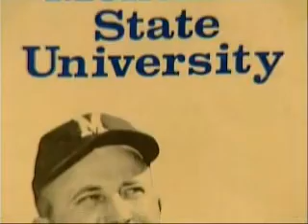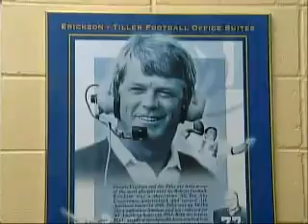DE story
my piece de resistance on MSU to ASU.